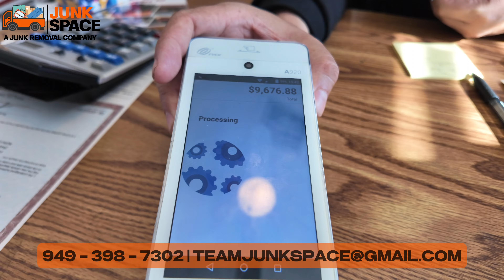Junk Removal in San Juan Capistrano CA / Dump Trailer Rental in San Juan Capistrano CA - JUNKSPACE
We are a Google, Yelp, Thumbtack & Nextdoor Guaranteed company.